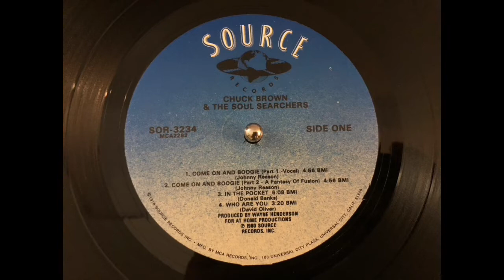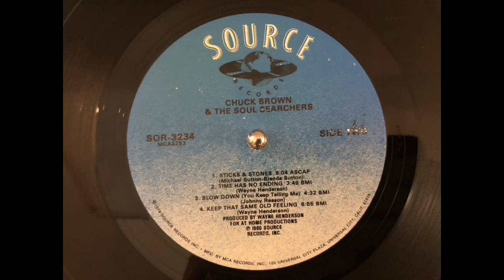CHUCK BROWN & THE SOUL SEARCHERS - Keep that same old feeling.(1980)